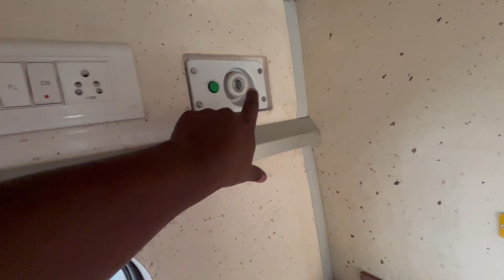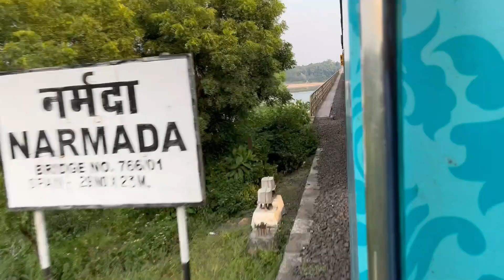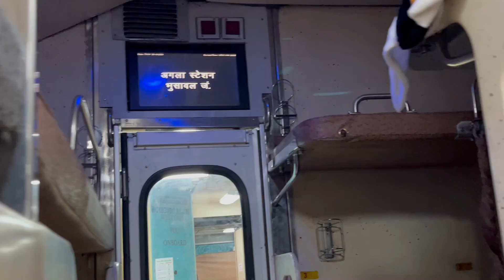Rani Kamlapati Habibganj Pune Humsafar Full Train Journey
In this video I traveled from Rani Kamlapati Station to Pune in Habibganj Humsafar train